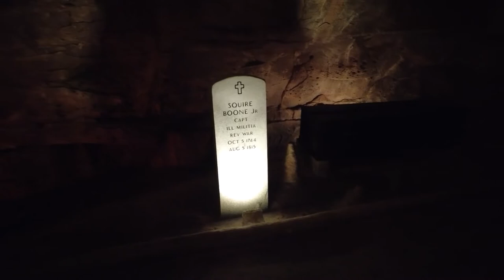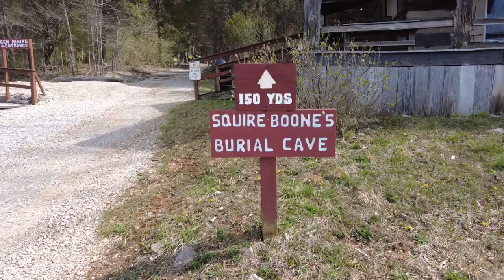Exploring Squire Boone Caverns (Mauckport, Indiana)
Exploring Squire Boone Caverns. A full video as we tour inside this historical cave. Squire Boone Caverns and Village is a cavern exploration attraction in Mauckport, Indiana (near Corydon in Southern Indiana). The park consists of one- hour walking tour into the caverns, as well as a working pioneer village and grist mill.